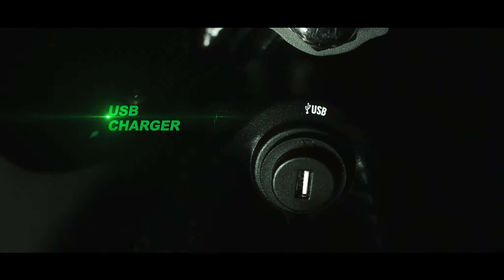SYM NHX 190i - Go to another level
SYM is not only a premium scooter provider, but also a brilliant bike maker.

The NH X 190i, featuring a unique and attractive design inspired by the hawk, will be launched in Latin America. Aside from the distinct design, riders are entitled to enjoy the outstanding maneuverability.

New Horiozon is a new sport series that presents a lower center of gravity and offers a greater stability. NH X 190i is the optimal choice in the world of supreme bikes.